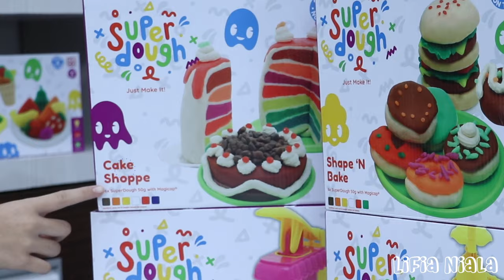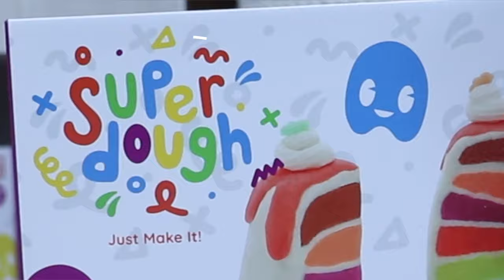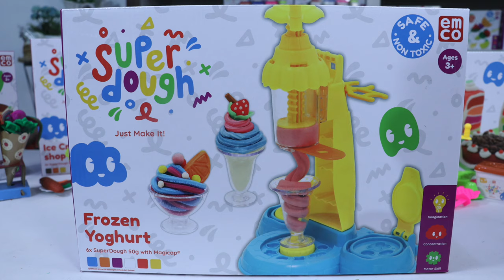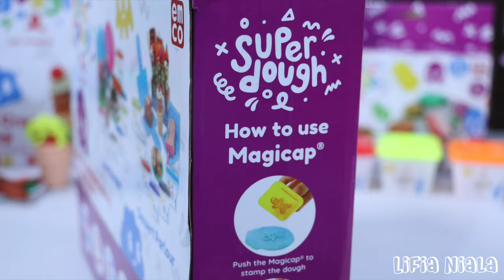Mainan Terbaru Super Dough dari Emco bikin betah DiRumahAja | Lifia Niala Elsa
Haii semua, Lifia Niala mengisi kegiatan dirumah dengan hal-hal yang positif seperti menggambar, mewarnai dan membuat cake mainan Super Dough dari Emco bikin betah bermain DiRumahAja.

Kali ini Lifia Niala akan membuat cake dan ice cream yang cantik dan enak  pakai SUPERDOUGH dari Toyspedia !!!

Kalian bisa kreasikan semua Dough dengan berbagai macam pilihan cetakan yang menarik dan yang pastinya aman untuk anak-anak.

Oiya, Sudah pada tau belum, EMCO TOYS mengadakan event Cake Maker Competition! Buat Cake sesuai kreasi kalian dengan SuperDough , dijamin bermaindirumahaja jadi lebih menyenangkan. Akan ada hadiah keren dari EMCO TOYS untuk pemenangnya.

Kamu bisa Follow Instagram @emcotoys untuk info lengkap seputar Cake Maker Activity :)